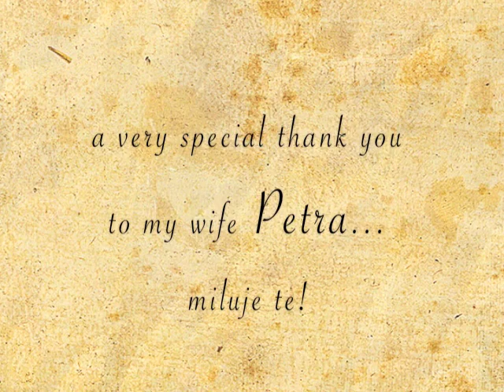Feral Ferris (Storyboard Animatic)